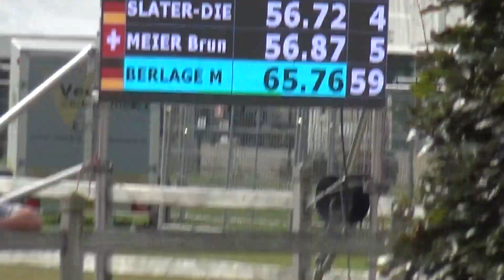Max BERLAGE (GER) FEI CH-M-AH2, Kronenberg (The Netherlands), marathon, obst. Nr. 8, 11.09.2021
Max BERLAGE (Germany)
FEI World Driving Championship for Pairs (CH-M-AH2), Kronenberg (The Netherlands), marathon driving, (water) obstacle Nr. 8, 11 September 2021
Max BERLAGE (Németország), FEI kettesfogathajtó világbajnokság, Kronenberg (Hollandia), maratonhajtás, 8. (vizes) akadály, 2021. szeptember 11.
lovak/horses: 35A: Barnabee - 35C: Vilmar P
segédhajtó/groom: N/A